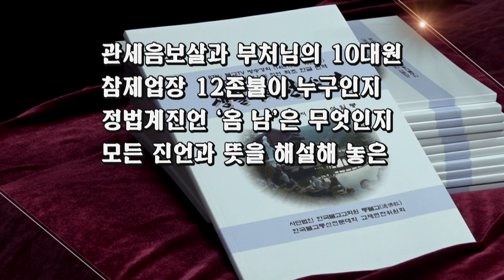석일봉스님의 야단법석 제71회... 왜 어떤 스님은 열심히 기도하라 하는데 어떤 스님은 기도하지 말라고 하는지요?...